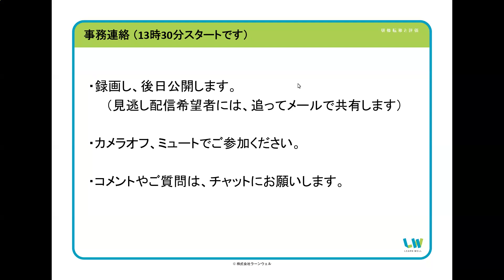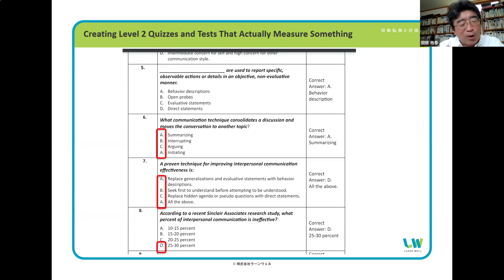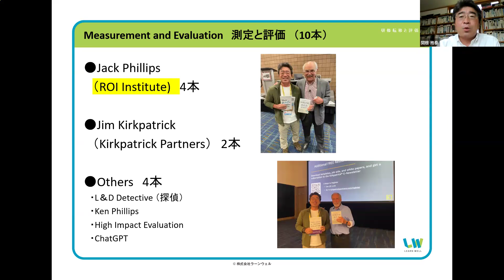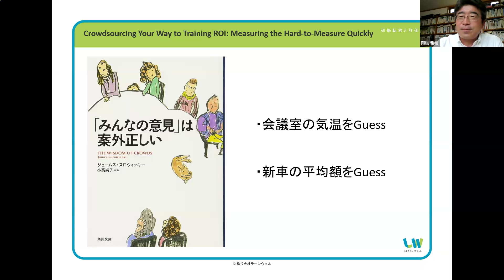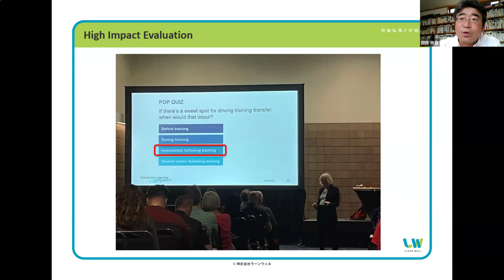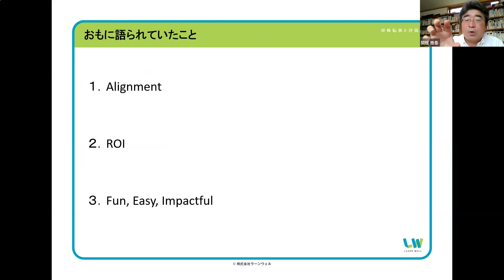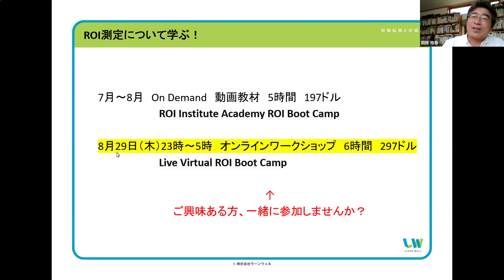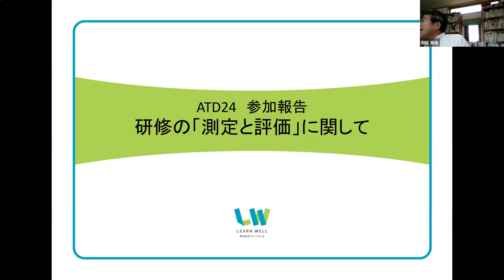240610「ATD24参加報告 研修の測定と評価に関して」